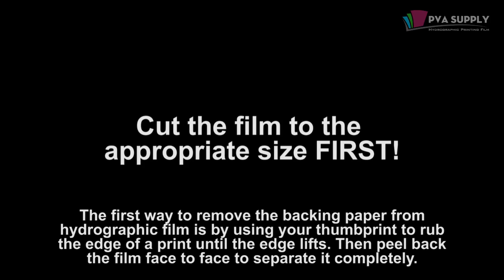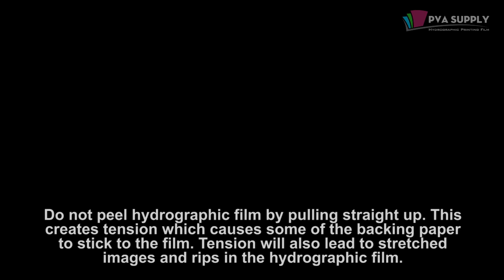Peeling Custom Hydrographic Film from the Backing Paper - ĐT: 0932148418